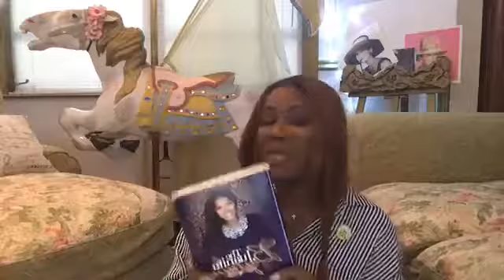WHO ALTERED THE ALTER PART. 1 (1/2)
12/13/16
@3WithMe Dr. Juanita Bynum